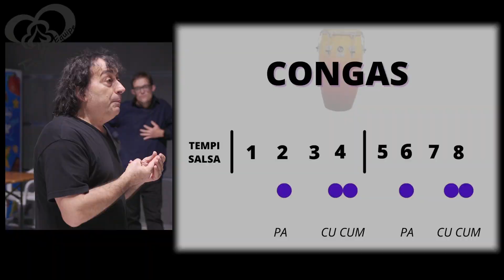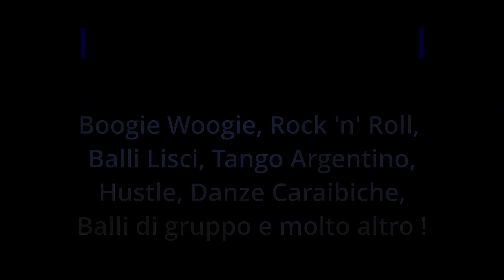STAGE di Salsa con Antonello e Simona - Taglio Avvitamento e Interpretazione sulle Conga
STAGE di Salsa Cubana e Portoricana

00:00 INTRO e presentazione Stage
00:16 FIGURA - Taglio avvitamento di Antonello Lanzi
07:55 FIGURA IN LINEA mezza Presentazione
11:01 Interpretazione di Ballo sulle Conga - Differenza movimento corporeo del ballare sull' 1 e sul 2

Sala Iris - Loc. Cellai 20 novembre 2022
Maestri Antonello Lanzi e Simona Dini - TRIS D'ASSI

Riprese video a cura di Giodi Borzillo
Attrezzatura :
Videocamera: CANON C100 Mark II

Microfoni:
RODE WIRELESS GO
RODE NTG4+

Montaggio con Software - DaVinci Resolve